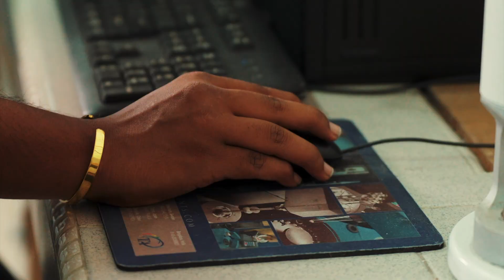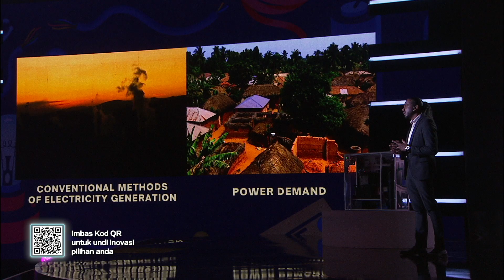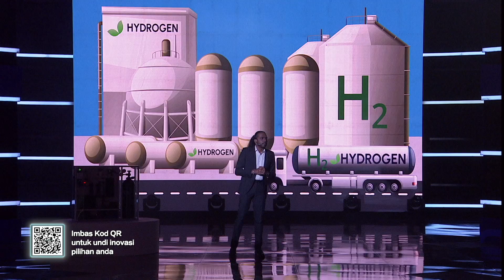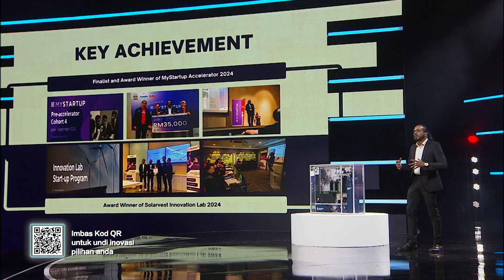SPOTLIGHT Peserta - EP6 | Produk: FELECTRON | Innovathon Musim 2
AI-integrated Hydrogen-powered Electricity Generator: generator yang menggunakan air
. Generator sekarang menggunakan minyak diesel, inovasi ini membuatkan generator tidak perlukan diesel, boleh masukkan air untuk hidupkan generator.

Kalau korang suka produk ni, jangan lupa untuk mengundi Innovathon people choice awards di ok?

🚀INNOVATHON MUSIM 2
Merealisasikan Impian Inovasi Anda

INNOVATHON kembali dengan musim kedua, sebuah inisiatif menarik bersama Kementerian Ekonomi dan Kementerian Sains, Teknologi & Inovasi (MOSTI) dengan kerjasama Astro.

Saksikan pertandingan hebat dalam INNOVATHON Musim 2 yang akan disiarkan mulai 30 November 2024. Para inovator tempatan dari pelbagai latar belakang akan tampil dengan idea-idea kreatif dan berinovasi, bersaing merebut hadiah utama. Setiap episod menampilkan cabaran-cabaran sengit yang menguji daya kreativiti dan ketekunan peserta, sambil memberi peluang untuk merealisasikan impian mereka.

Jangan lepaskan peluang untuk melihat bagaimana idea-idea luar biasa ini berkembang dan bersaing di layar kaca! Saksikan INNOVATHON Musim 2 di saluran berikut.

🔭ASTRO RIA, SHOWCASE & VANAAVIL
Setiap Sabtu, 9 PM

🔭ASTRO AEC (Siaran Ulangan)
Setiap Ahad, 6 PM

🔭RTM (Siaran Ulangan)
Setiap Ahad, 9 PM